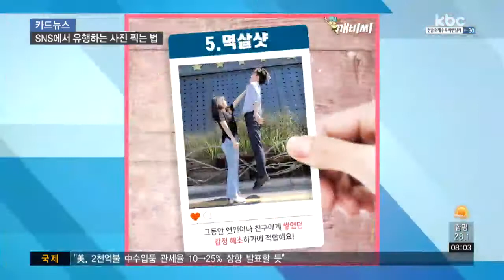[카드뉴스] 토르처럼..사진, 즐겁게 찍으세요!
폭염으로 인해 여행을 가도 지치고, 사진 찍기도 귀찮아 실내에만 있고 싶은 요즘입니다.

하지만 사진 한 장 없으면 분명 나중에 후회할 텐데요.

더 오래 추억할 수 있을 만한 사진 찍는 법을 알려드리겠습니다.

먼저 일명 '토르샷'입니다.

슈퍼히어로 '토르'하면 떠오르는 망치.

마치 토르처럼 망치로 바닥을 내리찍는 포즈를 취하면, 뒤에 있는 사람들이 점프하는 그 순간을 포착해 사진을 찍는 건데요.

깜짝 놀란 듯한 표정을 지으면 더 재미있는 사진을 남길 수 있겠죠?

초능력을 가진 것처럼 연출할 수도 있는데요.

한 사람은 우주의 기운을 모아 손바닥에서 장풍이 나오는 것처럼 자세를 잡습니다.

다른 사람은 장풍을 맞고 날아가는 듯 뛰면 되는데, 여기서 포인트는 팔과 다리를 모두 들어줘 생동감 있게 해야 한다는 겁니다.

이번엔 '진격의 거인'이 돼 볼까요?

원근감을 이용하는 건데요.

카메라 근처에서 한 명이 발을 들고 서 있으면 나머지 친구들은 뒤쪽으로 향해 발밑에 걸리도록 쭈그려 앉습니다.

그리고 손으로 피하는 듯한 행동을 취하면 거인에게 공격받는 것 같은 사진을 얻을 수 있습니다.

무중력 상태에 있는 듯한 착각을 불러일으키게 찍어보는 건 어떠세요?

제자리에서 앞으로 살짝 상체를 숙인다는 느낌으로 뛰고, 카메라 반대편의 손을 올려주면 되는데 막대기를 들 거나 손가락으로 어딘가를 가리키면 더욱 효과적인데요.

거기에 무표정을 더한다면 정말 무중력상태에 있는 사람처럼 보일 수 있습니다.

단, 이 사진을 찍다가 무릎이 깨진 사람이 많다고 하니 조심해야겠죠?

그동안 연인이나 친구에게 쌓였던 감정이 있었다면 이번 기회에 복수해보세요!

마주 보고 서서 상대방의 멱살을 잡는 시늉만 하면 되는데, 조금 더 자연스럽게 연출하려면 제자리에서 뛰어야 합니다.

어렵다면 그냥 점프 사진을 찍는다고 속이고 시도해보세요~.

손가락과 팔로 만든 하트 대신 독특한 하트 사진을 찍고 싶다면 온몸을 이용하면 되는데요.

뒤로 서서 깍지를 끼고, 스트레칭 하듯 몸을 쭈욱 뻗어주면 역동적인 하트가 탄생합니다.

조금 어려워 보이지만, 결과물을 본다면 만족하게 될 겁니다.

여러분은 어떤 사진으로 추억 남기고 싶으신가요?